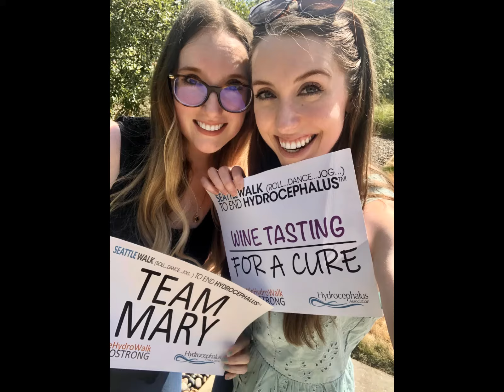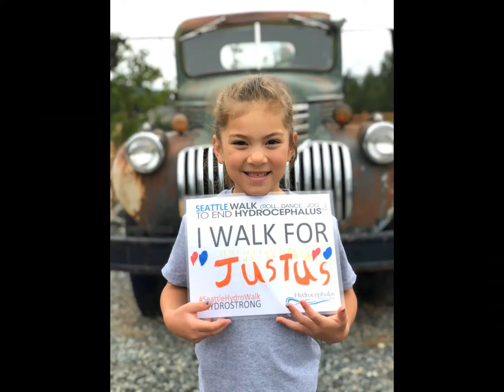2020 Highlight Reel - we would do ANYTHING for a cure!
We couldn't gather in person this year so we raised awareness in our neighborhoods and all over the world! Hydrocephalus doesn't stop for a pandemic and we won't stop raising funds for research until better treatments and a cure are found.